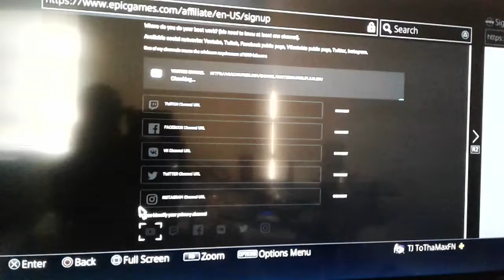**GAMERS** Support a creator is now accepting applications for YouTube (New 2.0 Version)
ad support a creator is now updated for YouTube the better version is here 2.0 including new features to allow display name change and what your code will be..